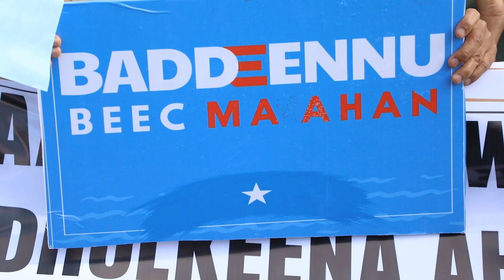Odeyaal dhaqanka Koonfurta & Waqooyiga Soomaaliya oo si weyn u dhaleceyey damaca guracan ee Itoobiya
Odeyaal dhaqanka ee Koonfurta iyo Waqooyiga Soomaaliya ayaa si weyn u dhaleeceeyey damaca gurracan ee Itoobiya ay ku doonayso dhulka iyo badda Soomaaliya, gaar ahaan heshiis kusheegga ay la gashay Madaxwaynaha Maamulka Soomaliland.